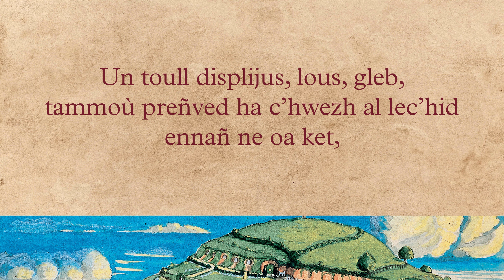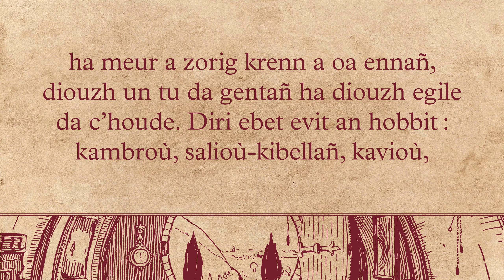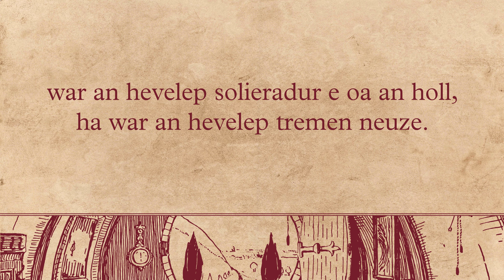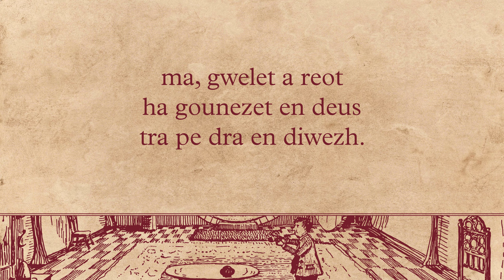The Hobbit Chapter I in Breton (An Hobbit Pennad I e brezhoneg / Le Hobbit Chapitre I en breton)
Evertype is delighted to announce the publication of “An Hobbit, pe, Eno ha Distro”, the Breton translation by Alan Dipode and Joshua Tyra of J.R.R. Tolkien’s fantasy classic “The Hobbit”. The book has been newly edited and revised and with Tolkien’s original illustrations Bretonized by Michael Everson. A page with links to amazon.com and amazon.co.uk is available

Laouen-bras eo Evertype o kemenn embann "An Hobbit, pe, Eno ha Distro", an droidigezh vrezhonek gant Alan Dipode ha Joshua Tyra eus "The Hobbit", oberenn faltaziek klasel J.R.R. Tolkien. Adwelet ha reizhet nevez zo ez eo bet al levr, ha gant skeudennoù orin Tolkien brezhonekaet gant Michael Everson. Ur bajenn enni liammoù war-du amazon.com hag amazon.co.uk a gavor e

Evertype est heureux d'annoncer la publication de “An Hobbit, pe, Eno ha Distro”, la traduction en langue bretonne par Alan Dipode et Joshua Tyra de “The Hobbit”, le classique de la fantasy signé J.R.R. Tolkien. L'ouvrage a été récemment revu et corrigé, et avec les illustrations originales de Tolkien légendées en breton par Michael Everson. Une page comprenant des liens vers amazon.com et amazon.co.uk est disponible à l'adresse

Un arroud eus "An Hobbit" (Pennad I : "Un Emvod Dic'hortoz") lennet gant Alan Dipode.
An excerpt from "The Hobbit" (Chapter I: "An Unexpected Party") read aloud by Alan Dipode.
Un extrait de "Le Hobbit" (Chapitre I : "Une fête inattendue") lu par Alan Dipode.

Sonerezh gant Joshua Tyra e-giz Howard Shore.
Musique par Joshua Tyra à la maniere de Howard Shore.

Ar sonioù laz-seniñ arveret en enrolladenn-mañ a zeu eus Garritan Instruments for Finale 26.
The orchestral samples used in this recording are from Garritan Instruments for Finale 26.
Les échantillons d'orchestre utilisés dans cet enregistrement proviennent de Garritan Instruments for Finale 26.

An unarouez "J. R. R. T."® ha Tolkien® zo merkoù kenwerzhel marilhet The J. R. R. Tolkien Estate Limited.
The "J. R. R. T." monogram® and Tolkien® are registered trademarks of The J. R. R. Tolkien Estate Limited.
Le monogramme "J. R. R. T."® et Tolkien® sont des marques déposées de The J. R. R. Tolkien Estate Limited.

Embannet gant/published by/édité par Evertype.
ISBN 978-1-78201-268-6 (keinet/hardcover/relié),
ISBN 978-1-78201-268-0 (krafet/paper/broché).